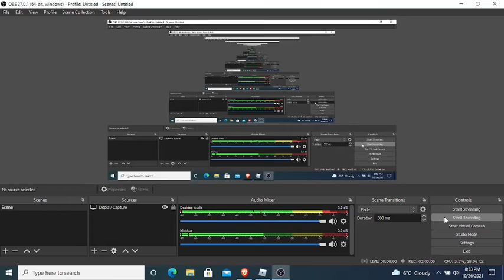INFECTED WILLOW JUMPSCARE! (Piggy Build Mode)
Next video is me playing as willow and distorted Piggy! Thx for watching